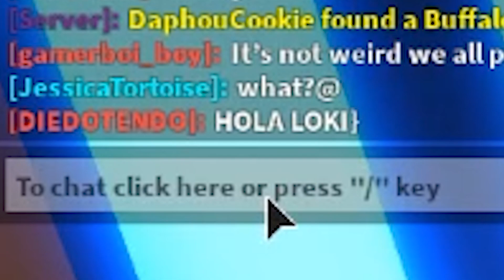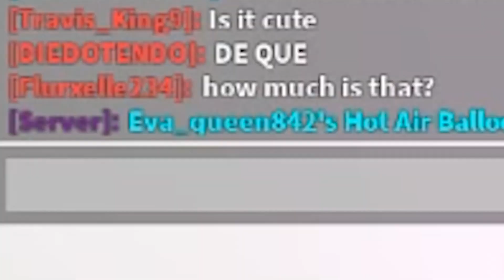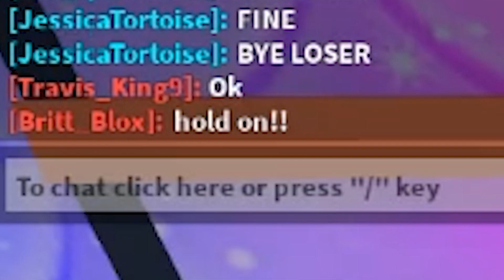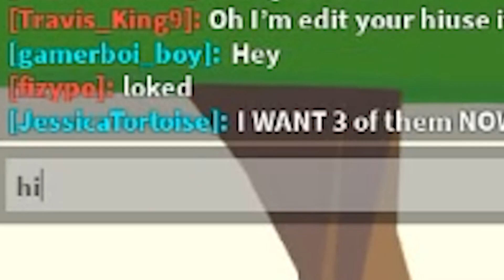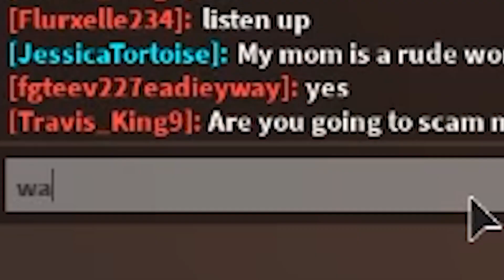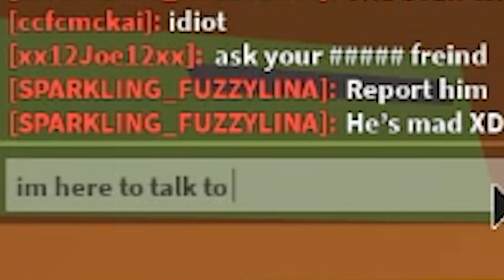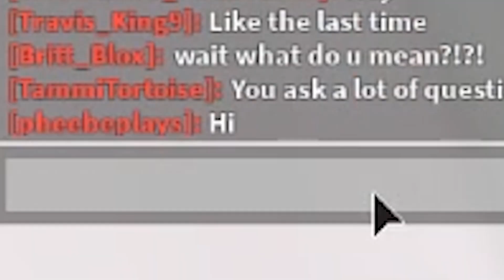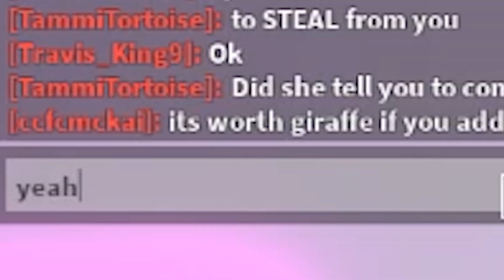A SPOILED CHILD Broke Into My House! Her Mom Kicked Her Out! (Roblox Adopt Me Story)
Her Mom Kicked Her Out! (Roblox Adopt Me Story)

@Leah Ashe - How She Went From NOOB To PRO OVERNIGHT In Adopt Me... A Adopt Me Story